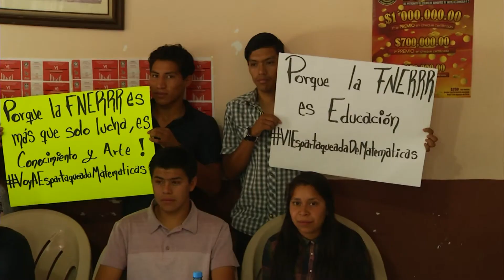Estudiantes participarán en concurso de matemáticas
La Federación Nacional Revolucionaria de Estudiantes Rafael Ramírez, informó que 20 jóvenes coahuilenses asistirán a la Espartaqueada en Matemáticas, en donde competirán con alumnos de todas las instituciones de educación pública del país.